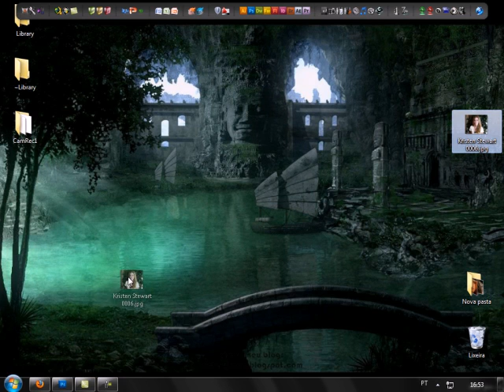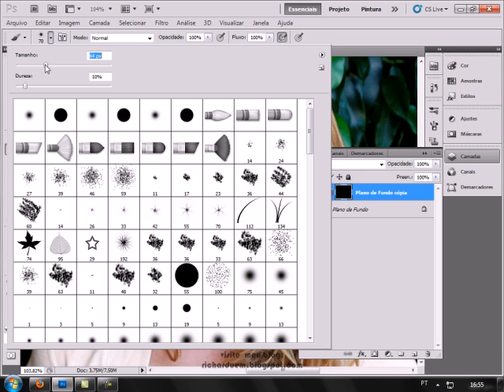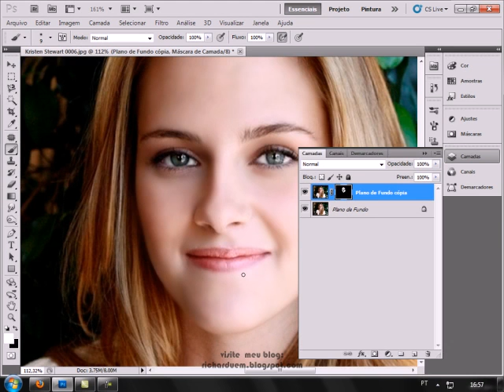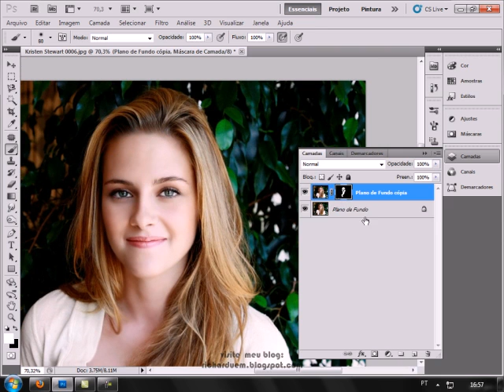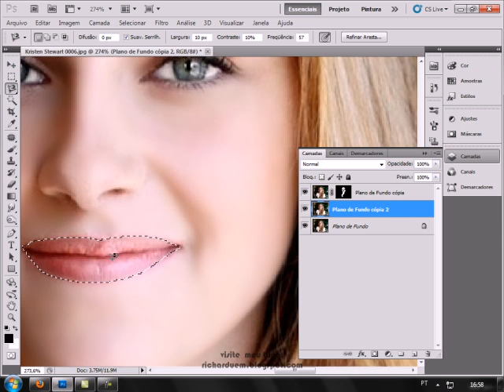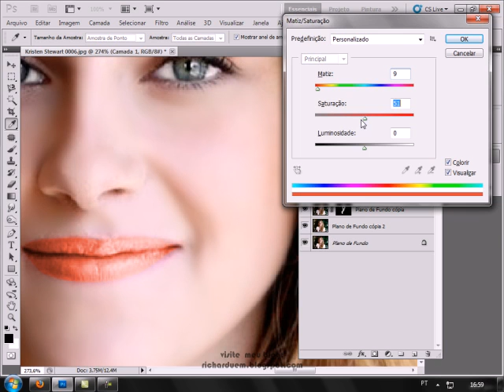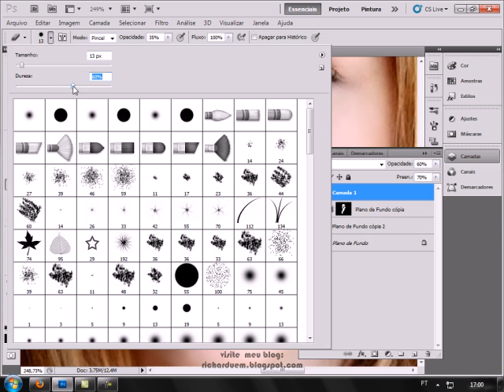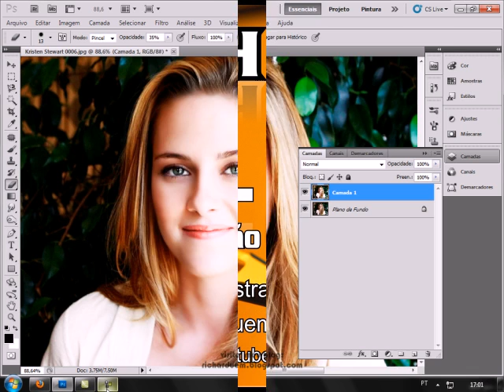photoshop CS5 - Tratamento de Imagens - efeito boneca.avi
Video Aula com o objetivo de mostrar uma forma fácil de alterar o aspecto da pele. Um tratamento muito útil e utilizado na linha publicitária.